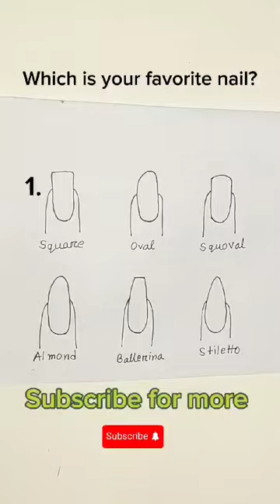Which is your favorite nail?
Hi! I am Tuba.In this channel I uplode Paper crafts, Paintings, Journals, BTS crafts, Blackpink crafts, and other videos.

After watching this channel's videos, anyone can do drawing and crafting. I hope everyone will enjoy these videos.